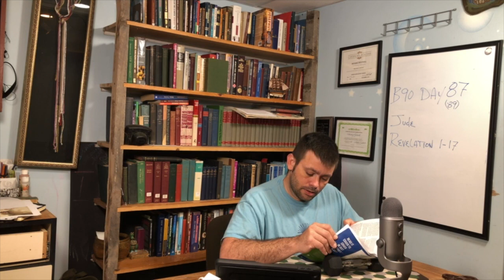B90 DAY 87 (89 - grace)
JUDE
Jude warns us of false teachers within the church who will lead some astray and he tells us how to deal with this problem.
REVELATION
John the beloved writes letters to the seven  churches and warns them of what they are doing wrong. God takes John on a journey through a series of visions that show the spiritual battle that indeed comes to a conclusion.